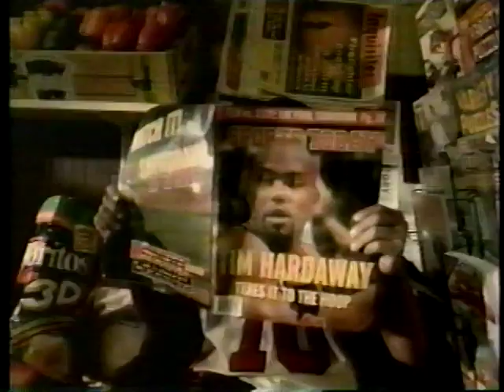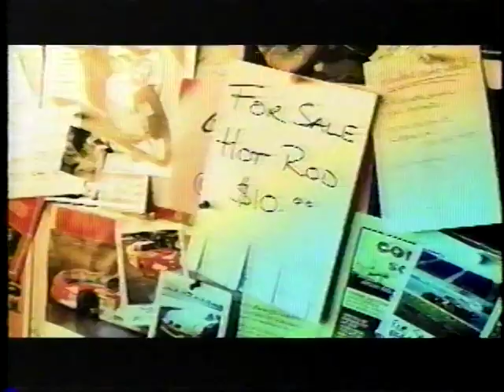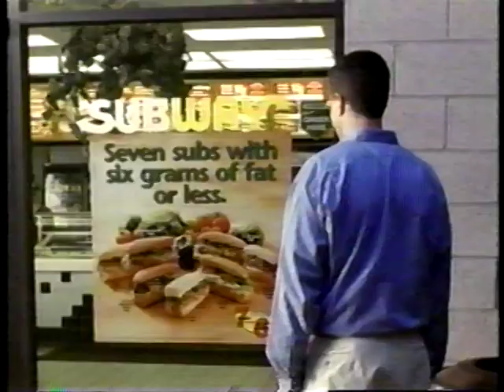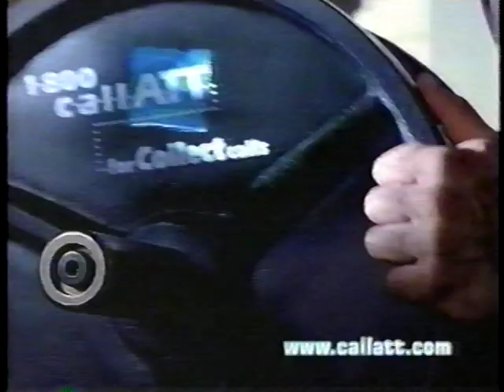Commercial Breaks - VH1 - July 26, 2000 (part 6)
From the premiere telecast of MEAT LOAF: TO HELL AND BACK, based on the rock singer's autobiography.

Contents:
Break bumper
Promo: BEHIND THE MUSIC
Adverts:
a. Doritos 3Ds (CC)
b. Route 66 (CC)
c. MAGNOLIA at Blockbuster
d. Subway (WARNING: This ad prominently depicts a convicted child molester named Jared Fogle.
e. Nissan Xterra
f. HOLLOW MAN (yes, there was a time when Columbia was the David Manning Studio. This is from that time.)
g. 1-800-CALL-ATT
h. Thermo-Shield (this ad looks and sounds like a great target for one of those "Buger Sirmon vs. Commercials" videos.)